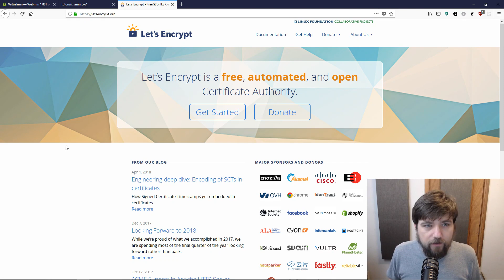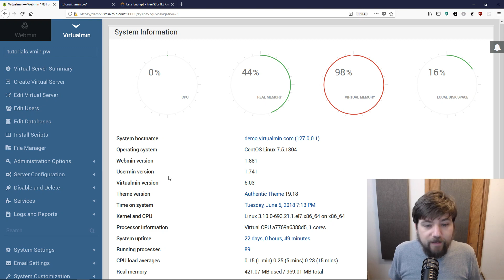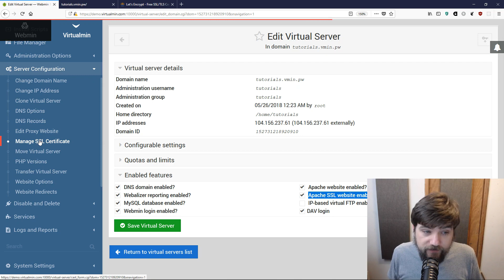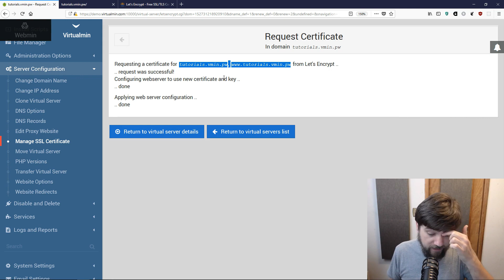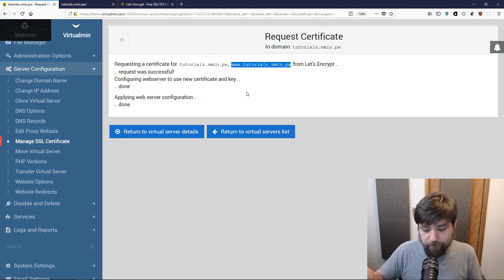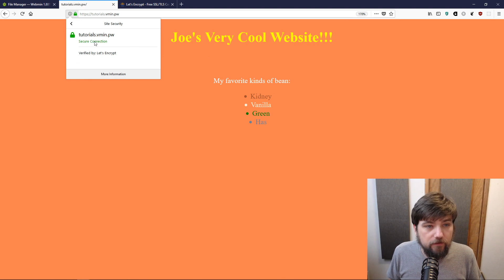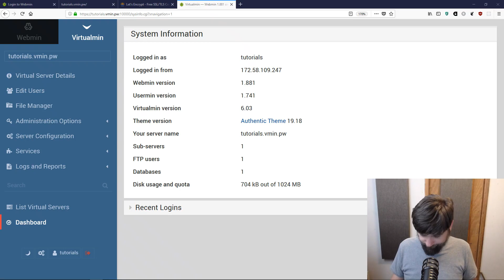SSL TLS and Let's Encrypt in Virtualmin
Working with SSL in Virtualmin and obtaining a free Let's Encrypt SSL certificate.

If you have trouble understanding me, you can enable captions by clicking the CC icon on the video. They are not auto-generated, they are hand-edited and they are accurate.

Apologies for the sniffling and heavy breathing, it's allergy season.